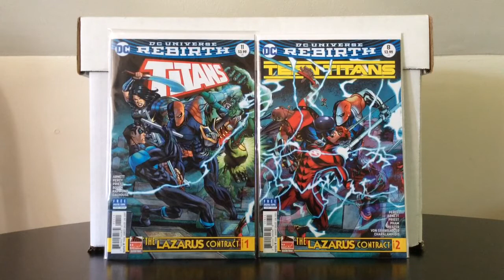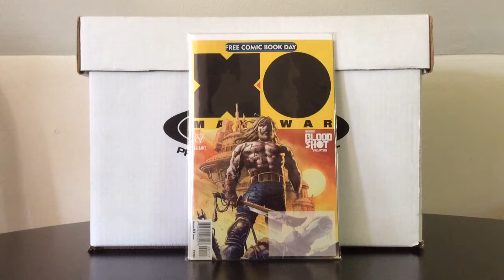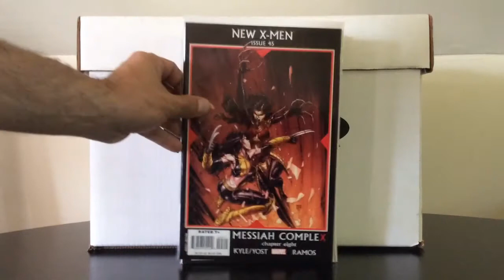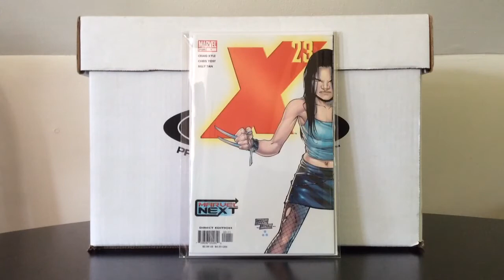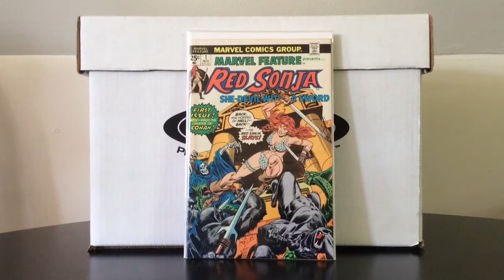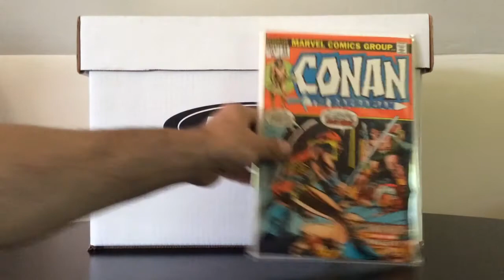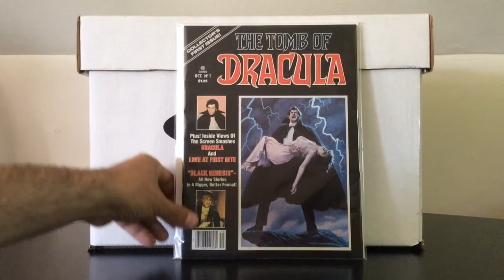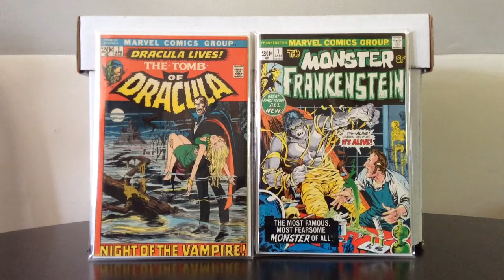Comic Book Haul #29 ( Sword & Sorcery! Monsters! Mutants! )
A viva variety type of haul this week & a big thank you to everyone that helped me hit 300 & beyond, Sparta!